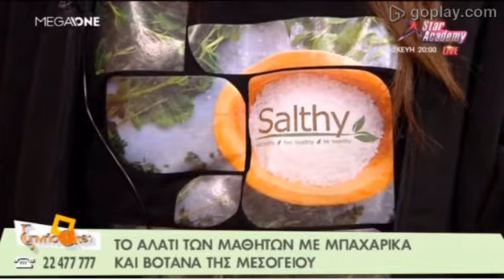Μαθητές έφτιαξαν αλάτι χαμηλό σε νάτριο